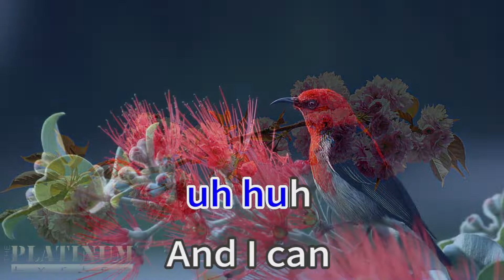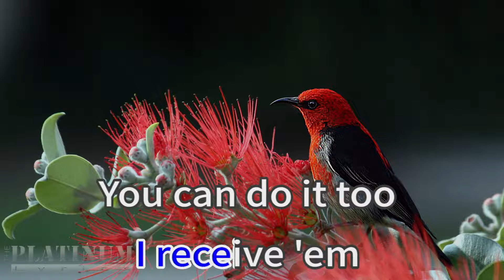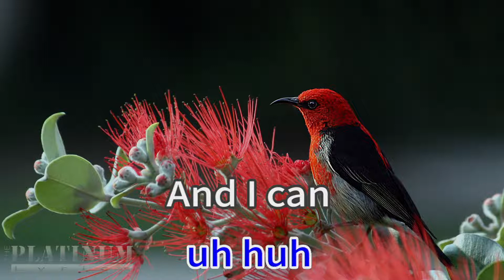First Class 39179 Jack Harlow